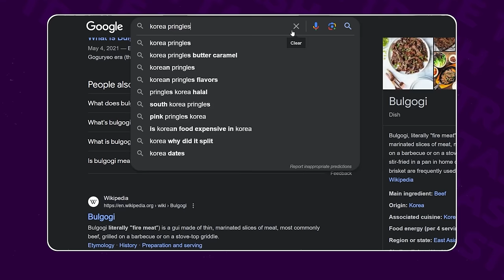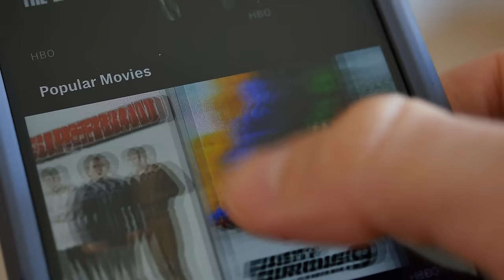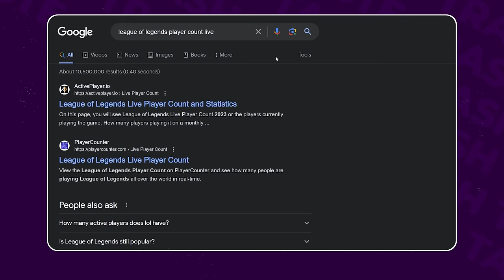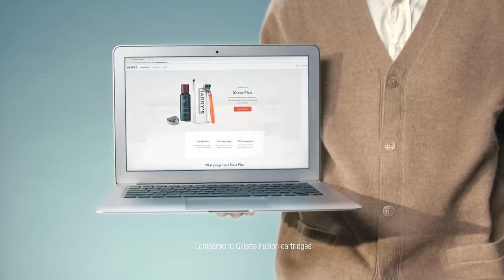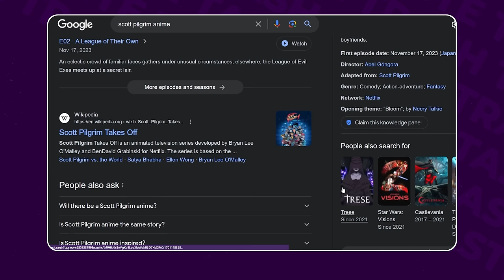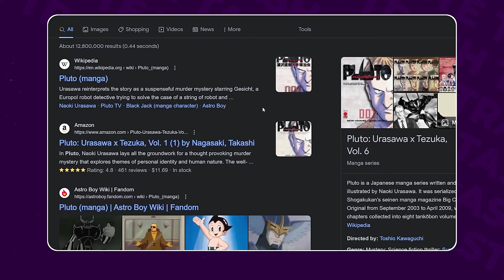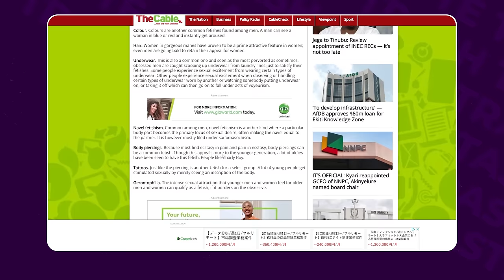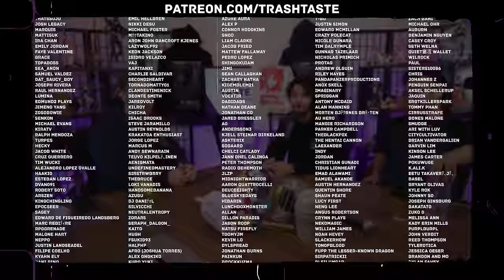Should We Move To Korea? | Trash Taste #181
🪒Get started with a $13 trial set for just $3

00:00:00 Merch is going away soon
00:00:54 Connor and Garnt went to Korea
00:03:17 Connor loves meat sweats
00:08:31 Korean BBQ is better in the States
00:09:51 Getting ripped off by Gordon Ramsay
00:12:39 Korea has the worst hot dogs
00:14:51 Everything is sweet
00:19:06 Korean street food
00:21:03 Defaulting back to Japanese
00:22:24 People love to spit
00:23:37 Conbini quality is the best test
00:26:00 Connor initially didn't like Japanese food
00:28:28 Korea knows how to make spicy food
00:29:52 You could buy beer in bottles
00:30:52 ExpressVPN
00:32:23 League of Legends Worlds Championship
00:35:44 The opening act was insane
00:36:59 The stadium experience
00:43:00 European fans are the most vocal
00:48:37 Internet cafes in Korea hit different
00:55:30 Harry's
00:56:48 We are hyped for Dandadan
00:58:57 Scott Pilgrim Takes Off
01:04:11 Avatar
01:08:43 Pluto
01:15:45 Big drama with Jujutsu Kaisen
01:20:50 Taking your time
01:25:31 Frieren
01:28:07 People like feet
01:30:55 They are making everything spicy
01:34:10 Fan stories
01:41:10 People who love fanfics